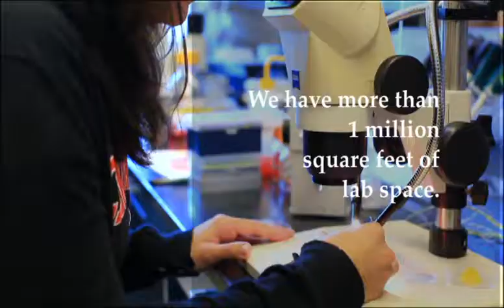Research at Cincinnati Children's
Researchers discuss how the training, resources and community at Cincinnati Children's make it a great place to work and study.